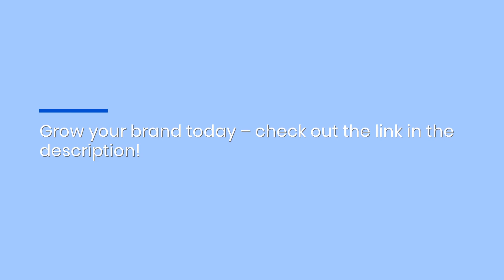Research-Based Creative Branding & Marketing: Drive Audience Growth In El Segundo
Are you looking for a marketing agency you can rely on to grow your brand, position yourself as an expert, and help you reach more customers?